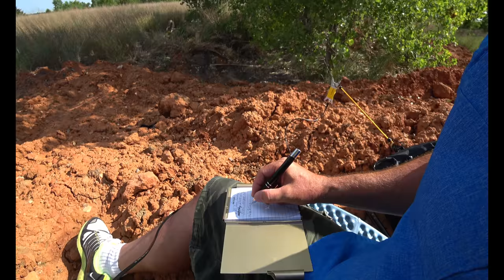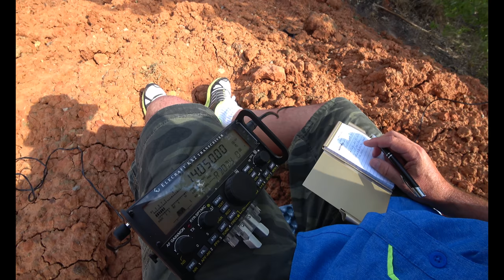Elecraft KX2 QRP | Outdoor Radio Ops | Packtenna & Tree Throw Line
Another throw kit

Arborist Weight Bag

Yaesu 891

Big Shot Sling Shot

Use the Packtenna and the Elecraft KX2 to do QRP ham radio CW work in a private abandoned area.  I use my tree line throw bag and throw an antenna into a tree.

Let me show you how to get an antenna into a tree.  Don't need a sling shot or a big shot.  Just an arborist throw line

Our QRP KX2 “stealth” transceiver can go wherever your imagination takes you. Thanks to state-of-the-art construction techniques, it’s only 5.8 x 2.8 x 1.5” and weighs just 13 ounces—making it the smallest full-featured HF radio on the planet.

Yet it puts out up to 10 watts, covers 9 bands, and shares many features with the KX3. It also works with the KXPA100 amplifier.

To maximize your freedom to roam, you can outfit your KX2 with an internal 2.6 amp-hour Li-ion battery. Current drain is as little as 135 mA, yielding up to 8 hours of typical operation on a single battery charge. There’s also an internal automatic antenna tuner module (KXAT2), which can tune a random wire, dipole, or whip on multiple bands.

A rear tilt-foot angles the KX2 for use on any surface, from desktop to park bench to rock. The KX2 also makes a great moble rig, and can even be used hand-held. It includes a built-in mic for HT-style operation.

The KX2’s powerful 32-bit DSP offers features dual watch, stereo audio, user-programmable filter bandwidths, noise blanking, noise reduction, and auto-notch. RTTY and PSK data modes are built in—no PC needed—as well as a memory keyer and digital voice recorder for transmit.

There are two padded carrying cases for the KX2, including the CS40 and larger CS60. Both include belt straps and an interior compartment.

80-10 meter ham bands; general coverage receive from 3-32.0MHz (also covers 0.5 to 3 MHz with reduced sensitivity)

All modes: SSB, CW, and Data (four sub-modes)

Ultra-compact size: 2.8”H x 5.8”W x 1.5”D; 13 oz (less options); low-profile knobs and feet for minimum height

Rear tilt foot provides 3-point mount for rugged terrain

Custom high-contrast LCD with alphanumeric text display

Current drain as low as 135 mA in receive mode

High-performance 32-bit floating-point DSP

Built-in PSK/TTY decode/encode allows data mode operation without a PC; transmit in data modes using CW keyer paddle